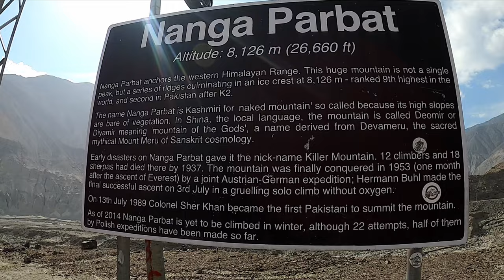NANGA PARBAT & abenteuerliche Straßen - 🇵🇰 Pakistan VLOG